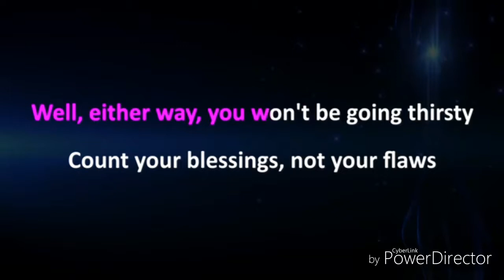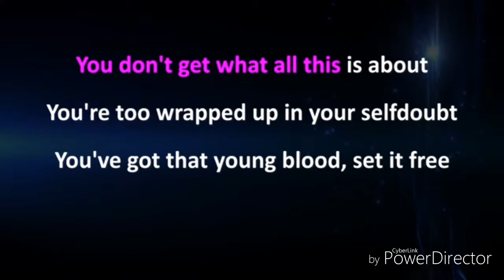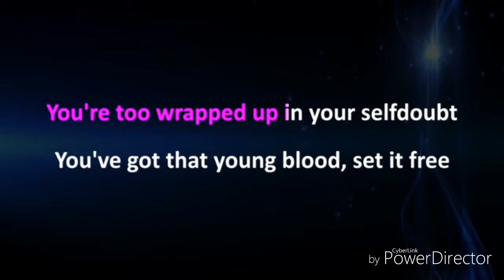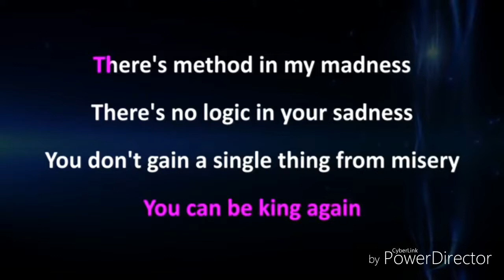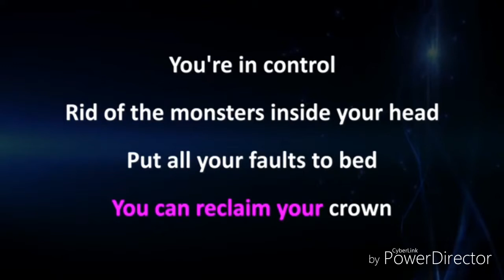♡Bri Kitten♡ | You Can Be King | Cover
What if I/someone was to mashup the two covers I did...then the mashup probably would be about me choosing to be my cat Pikea instead of who I really am...
Just remember THIS WAS FOR YOU MIDNIGHT!
I'm trying my best improving and doing this will help support me!
Song by Laurnen Aquilina
Karaoke by Mega Karaoke Songs